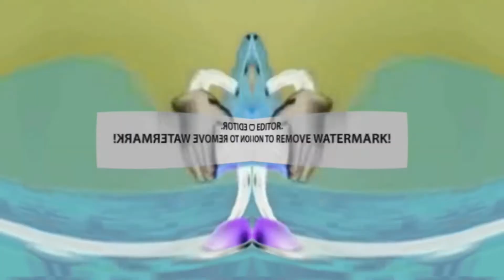Preview 2 Henry Stickmin Triangle Effects SBKC2001E